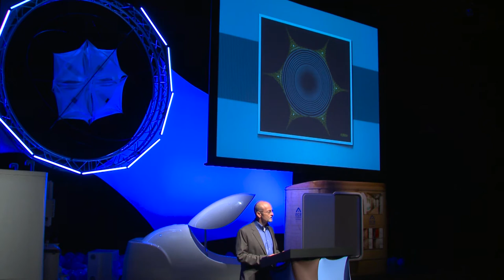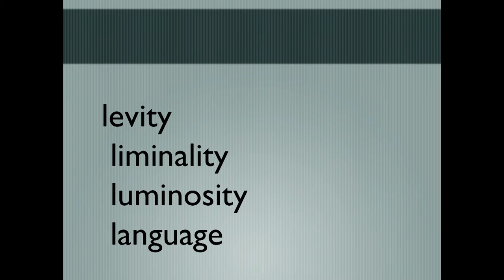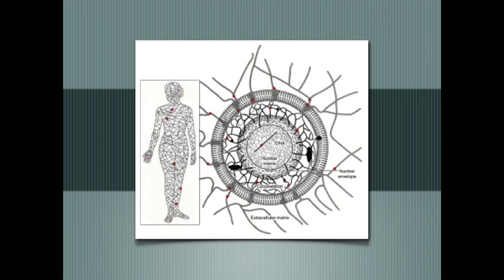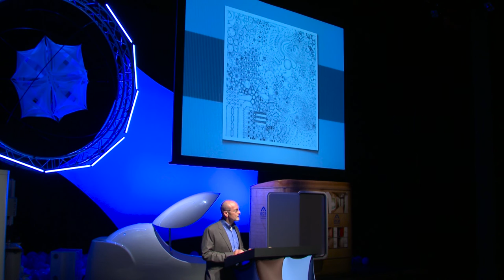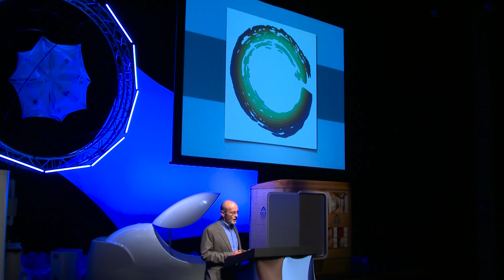Stephen Johnson - Float Conference 2015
Stephen Johnson is a structural integrator, a poet, a dancer, and teacher, and a float enthusiast.

Stephen has been floating for many years, and speaks at the 2015 Float Conference about floatation as the ultimate tool for inner exploration.